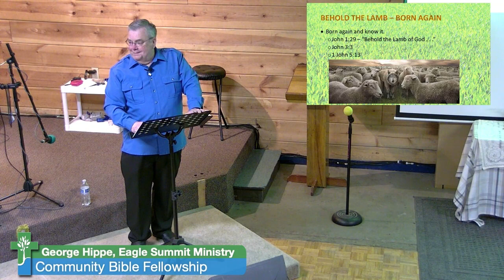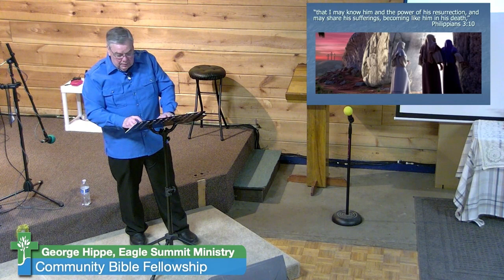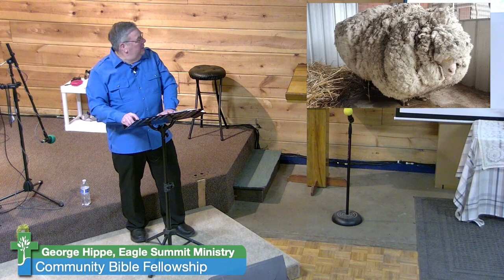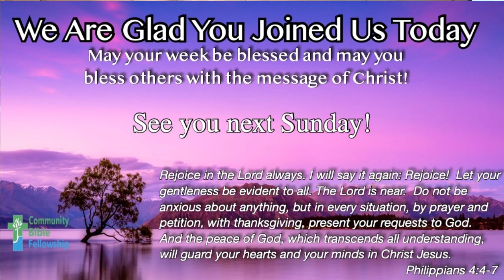02.19.23 Community Bible Fellowship - George Hippe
George Hippe,
Eagle Summit Ministry
Qualities Of A Faithful Flock